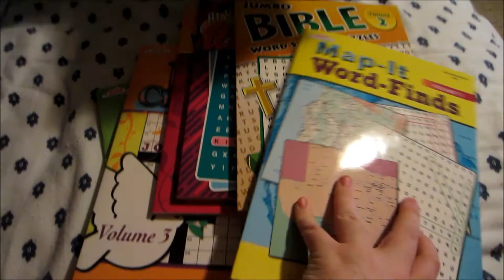Behind again (4/26/13- Day 268)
It has been on my bucket list for a while to do daily vlogs for an entire year. So, on August 1st, 2012, I officially started doing daily vlogs. Will I vlog daily for 4+ years like CTFxC or the Shaytards? I don't know but I do plan of Vlogging till just after vidcon 2013! There have always been moments that I wish I had captured on camera but I didn't because I "didn't feel like vlogging" that day, plus, I feel like daily vlogging is a great way to record up's and downs in life and too see how much I have grown (or lack there of! hahaha).

griffinwolf2008